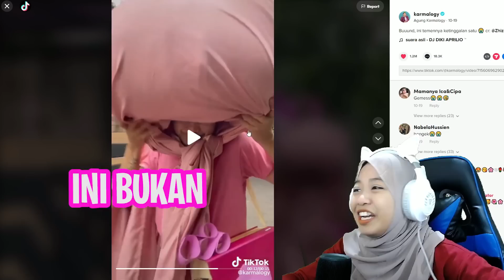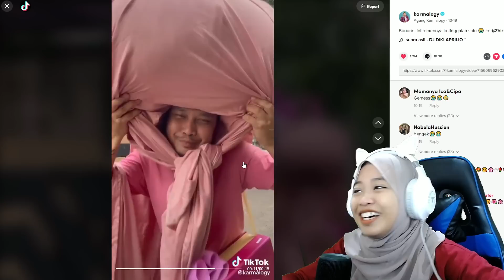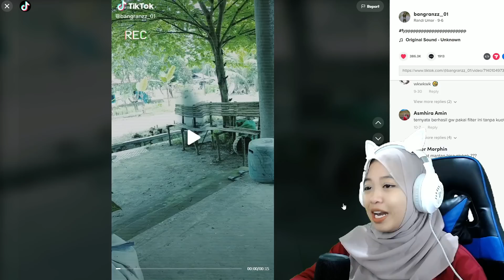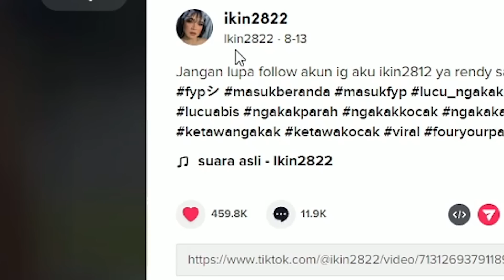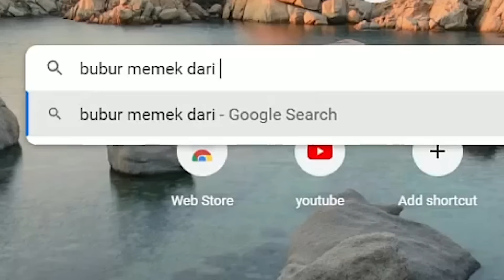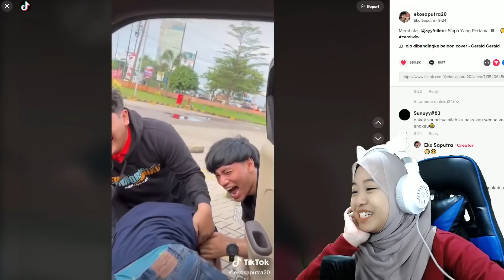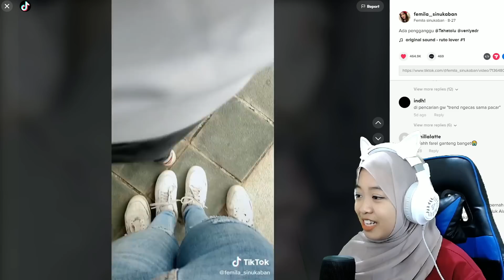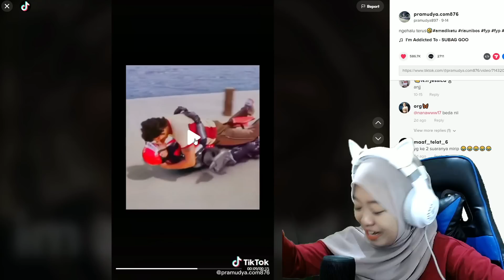MARI KITA CEK FYP KU PART 2 - REAKSI FYP TIKTOK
Bantu Like Video ini tembus sampai 2k like plisss,dan Terimakasih untuk teman-teman semua yang udah selalu nungguin konten reaksi ini semoga aku gk pernah kecewain kalian yah😍😍😍